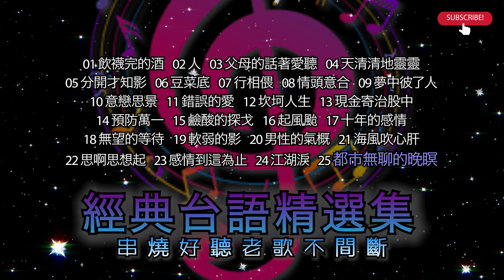经典台语精选集 【串烧好听老歌不间断】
線上音樂收聽 更多專輯-
【KKBOX】
【JOOX】【QQ】